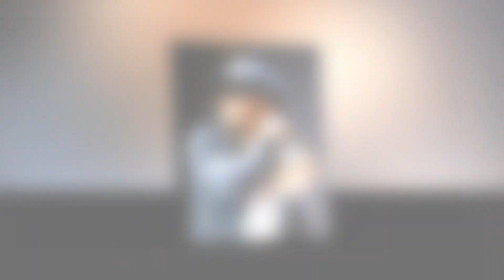New Update!! Breaking News Of Lil Wayne || It will shock you